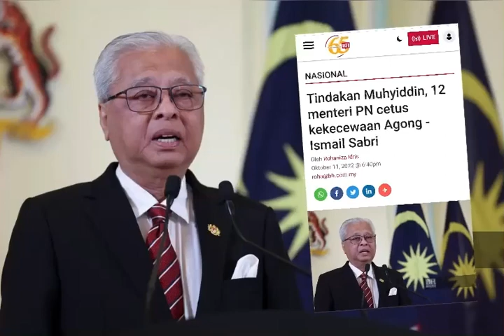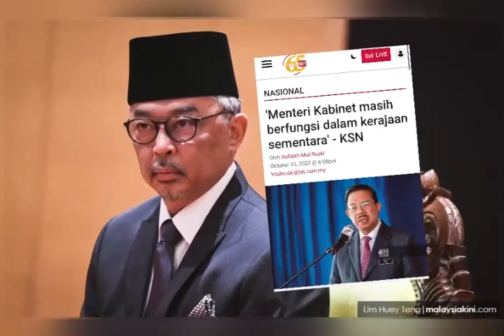12 Menteri Melampau‼️ Ismail Sabri Yaakob Patut pecat mereka⁉️umno